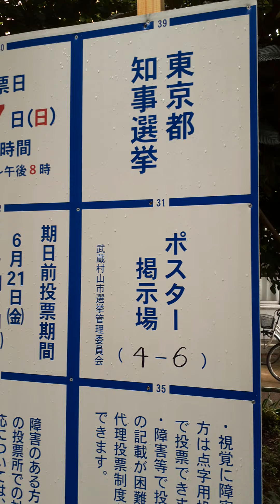ポスター掲示場 4―6 都知事選挙 武蔵村山市